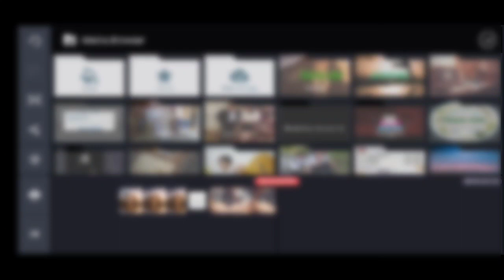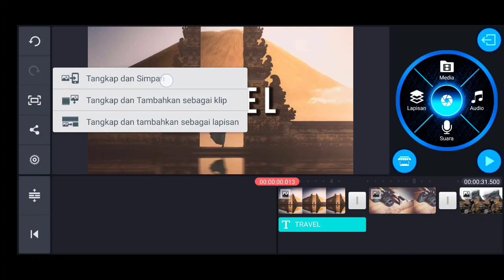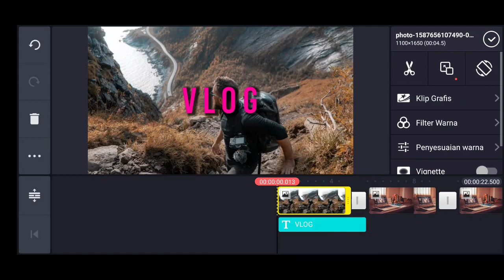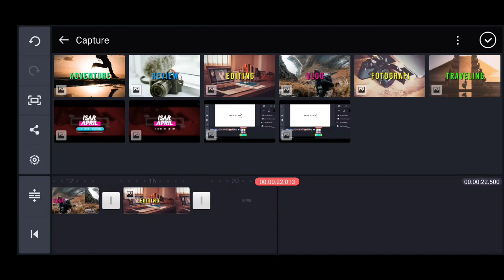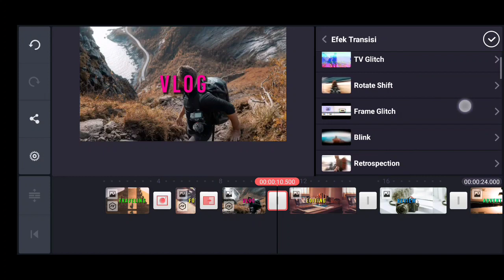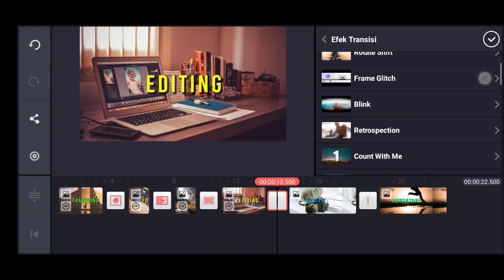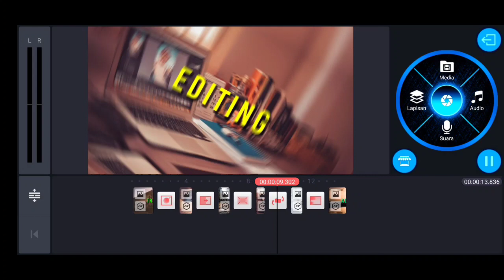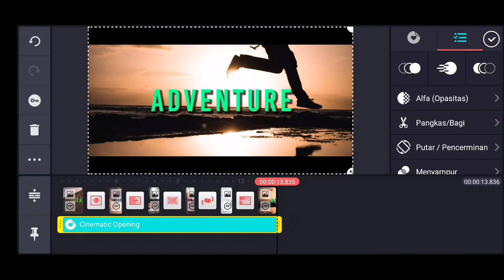Gampang!!! Membuat Intro Vlog Dan Traveling Menggunakan HP Dengan Apllikasi Kinemaster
Hai Everyone, In this video I wanna show you how to make traveling & vlog youtube into in your mobile phone with KineMaster application